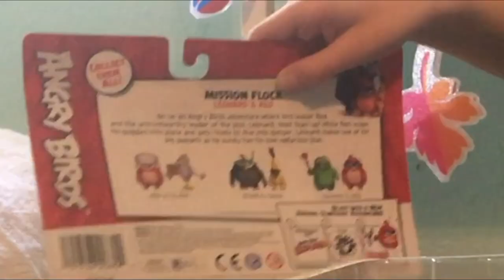Angry Birds Toys and Blind Bag Barrels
Hey Guys! Today Cole opens up the new angry birds toys. We love angry birds, so we thought we would give this toy a review. What do you  think? Do they look like fun to you?